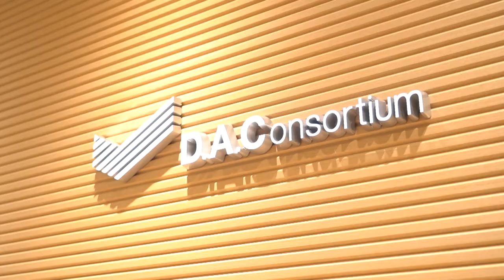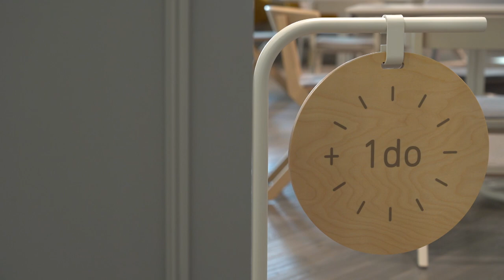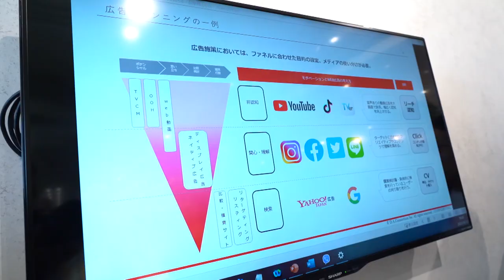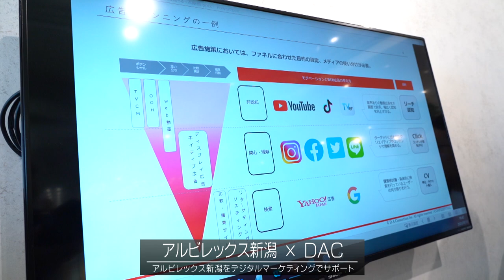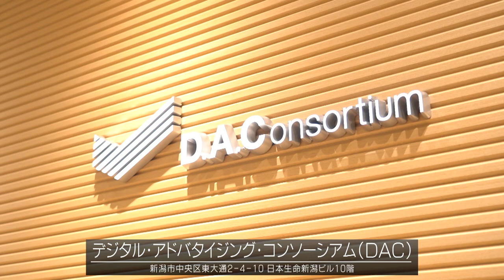【なぜ!?】デジタル企業のおしゃれオフィスに潜入！ なぜかアルビ野澤洋輔さんの姿も･･･ 一体どんな仕事をしているのかNGT48新井りりのが調査しました！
新潟におしゃれなオフィスのデジタル企業があると聞き、NGT48の新井りりのさんが潜入してきました。
果たしてデジタルマーケティングのお仕事って？
なぜアルビレックス新潟の野澤洋輔さんがいるの！？
答えは動画を見て確認してください！

■出演：
NGT48新井りりのさん
アルビレックス新潟営業部 野澤洋輔さん（元アルビGK）

■取材：デジタル・アドバタイジング・コンソーシアム（DAC）